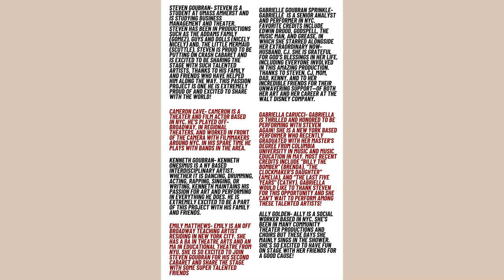CRASH Cabaret 2023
Steven Goubran Productions presents, CRASH Cabaret Live 2023!
CRASH Cabaret (Collaborating Residential Artists Singing Hits) is the first annual performance of its kind. With artists from all over New York, singing their favorite songs for a good cause. This passion project originated from Steven's idea of putting a group of talented individuals together to show their love for performing.

Directed and Produced by Steven Goubran

CAST
Steven Goubran
Emily Matthews
Cameron Cave
Kenneth Goubran
Ally Golden
Gabriella Carucci
Gabrielle Goubran Sprinkle

PRODUCTION CREW
Guitar: Kareem Goubran
Bass: Steven Goubran and Gabrielle Goubran Sprinkle
Drums: Cameron Cave and Kenneth Goubran
Sound Board: Viren Fernandes
Video Editing: John Warren
Camera Man: Claude James Goubran Sprinkle
Stage Door: Theresa Goubran